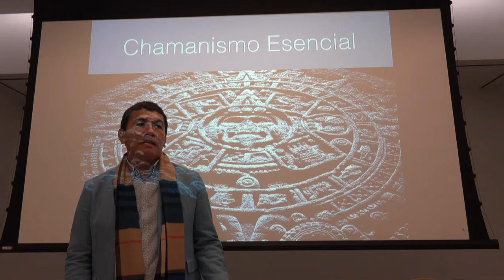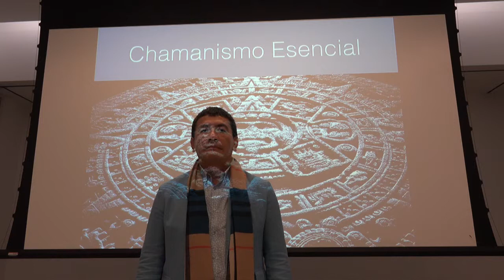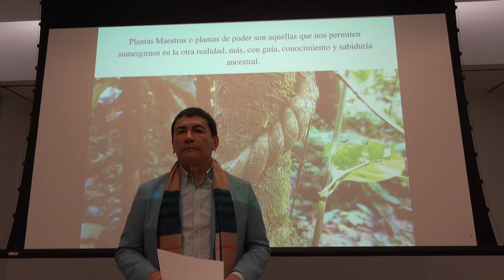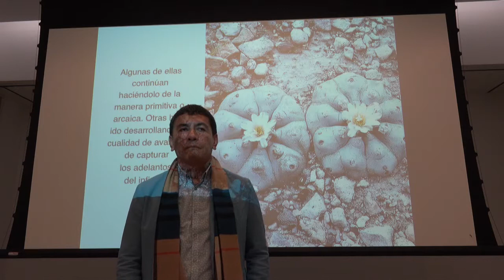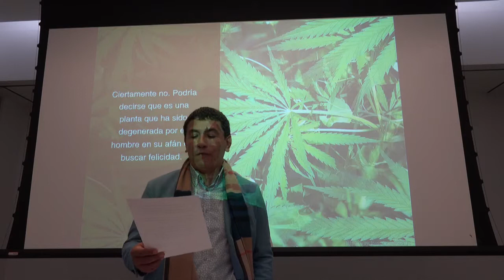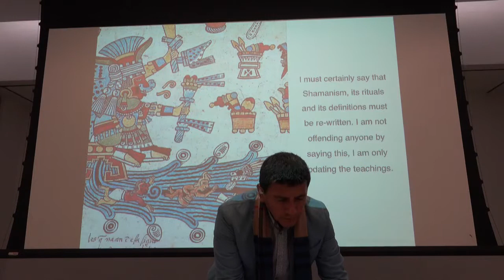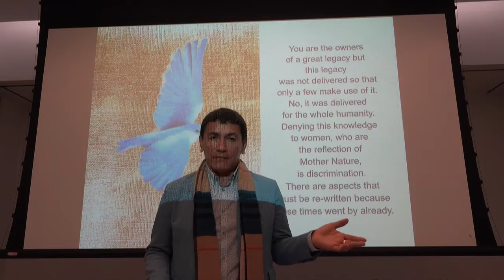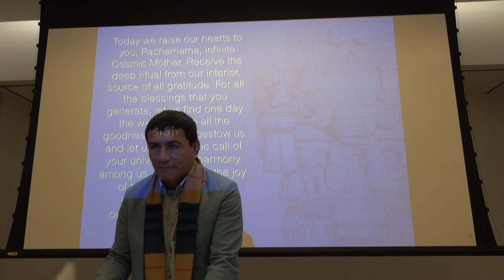Juan Ruiz Naupari_21092018